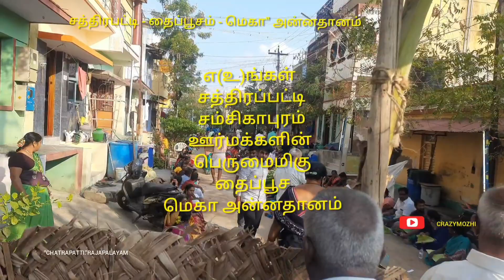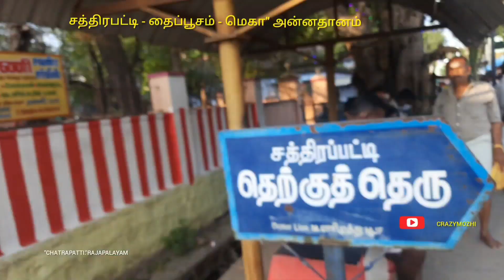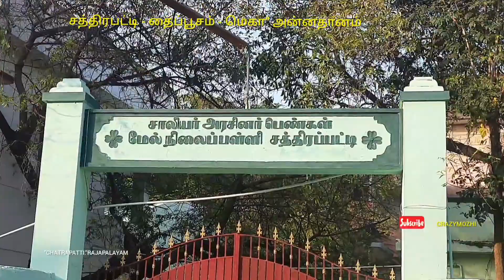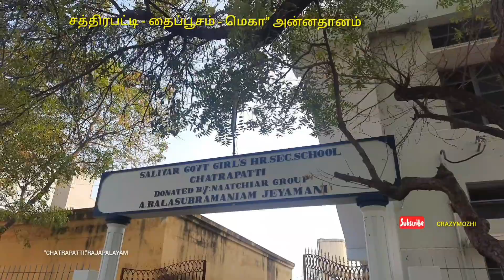சத்திரப்பட்டி- தைப்பூசம் - பெருமைமிகு மெகா "அன்னதானம்"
CHATRAPATTI.THAIPPOOSAM_MEGA ANNATHANAM...